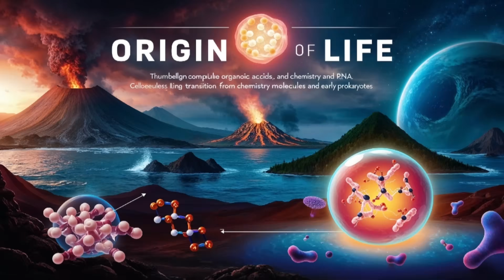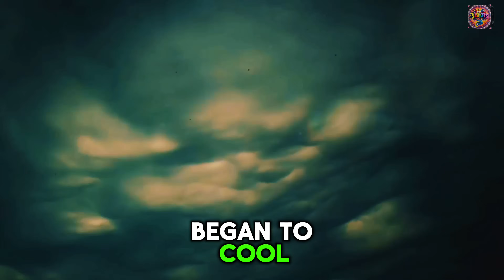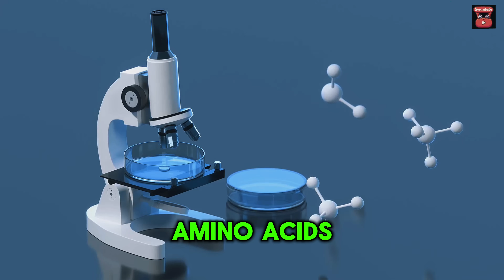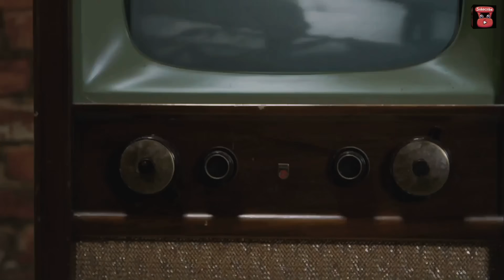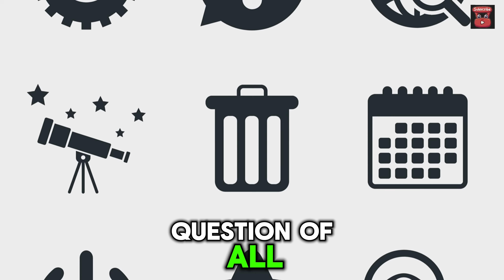"The Origin of Life on Earth: From Stardust to Living Cells"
How did life on Earth begin? Scientists have long debated the origins of life, from chemical evolution to the formation of the first cells. In this video, we explore the incredible journey from stardust to living organisms, uncovering key theories like the RNA world, hydrothermal vents, and primordial soup. Join us as we unravel the mystery of how life emerged billions of years ago!

🔬 Topics Covered:
✅ Early Earth’s conditions
✅ Theories of life’s origin
✅ Role of RNA and protocells
✅ Evolution of the first living organisms

 how life began
 abiogenesis
evolution of life
primordial soup
RNA world
 first life on Earth
chemical evolution
early Earth
 science documentary
 history of life
 how did life start
life formation
hydrothermal vents
prebiotic chemistry
 life’s origins
space and life
origins of biology
stardust
origins of life
life on earth
history of life on earth
astronomy (field of study)
stardust origins
origin of life
we are made of stardust
are we made of stardust
how we are made of stardust
how do we know that we're made of stardust
we are made up of stardust
science behind life on earth
origin of species
stellar origins
the secret life of particles
life cycle of stars
stardust hands
atomic structure of the universe